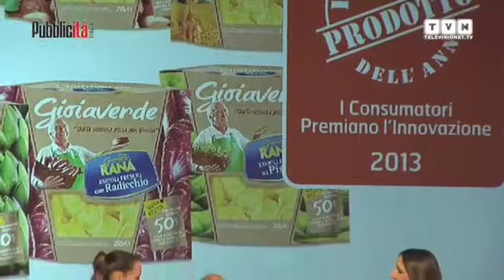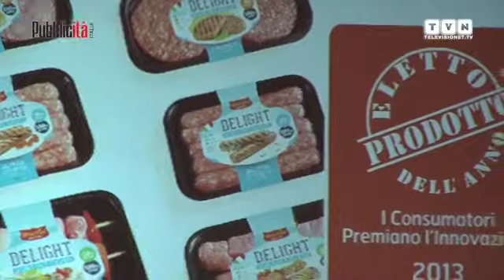Martini Delight eletto Prodotto dell'Anno 2013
Gli italiani hanno eletto Martini Delight come miglior prodotto nella Categoria Piatti Pronti Carne. Un traguardo ottenuto grazie al consenso di oltre 12.000 consumatori (campione rappresentativo dell'intera popolazione italiana), che hanno conferito alla linea questa importante onoreficenza.